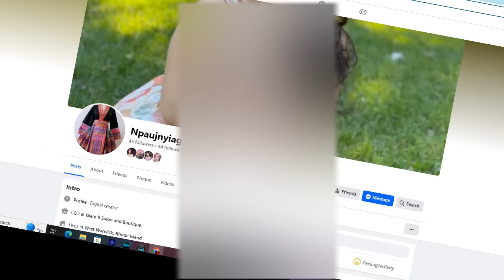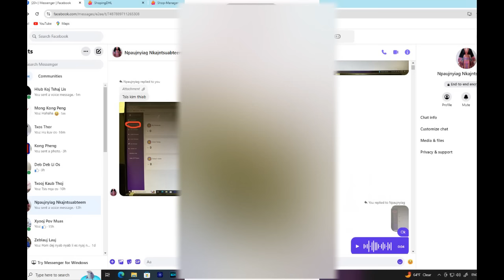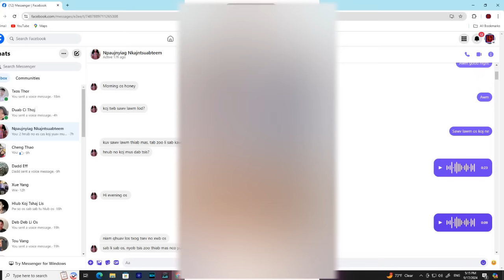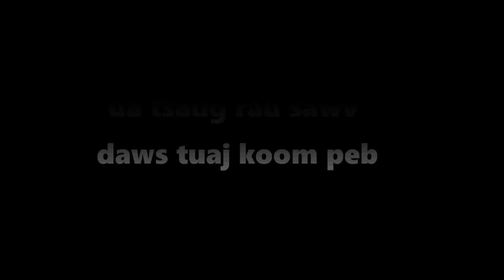dab hais hmoob - 1797 3/11/2024 niam laus tseeb hluas nraug, พี่แย่ง แฟน, The old sister.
Tus niam laus tau txeeb tus niam hluas tus hluas nraug ua zoo zoo lawm thiab. Tsis paub hais tia yuav mob siab npaum li cas li no nawb. ces kawg yuav tau ua ib siab li lawm xwb os. Peb mloog mus seb yog ua li cas tiag nawb.

story : 1797 3/11/2024 niam laus tseeb hluas nraug, พี่แย่ง แฟน, The old sister.
date : 03/112023
thank you for : Ib tsoom phooj ywg, kwv tij, nkuaj muam, niav txiv, pog yawg sawv daws.

- Underworld - Myuu
- Portrait_of_Time
- Inception
- Immortality
- Liquid_Time
- The_Beauty_of_Love
- Touching_Moment
- Wistful_Harp